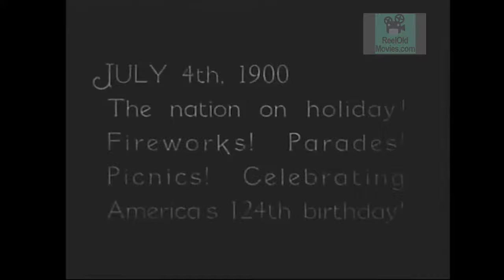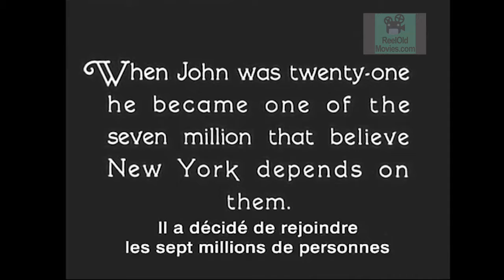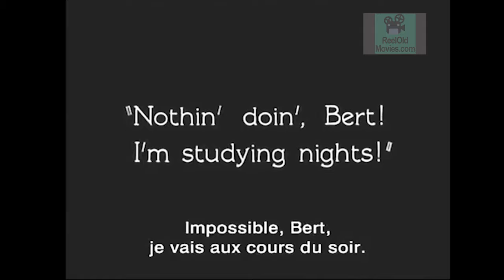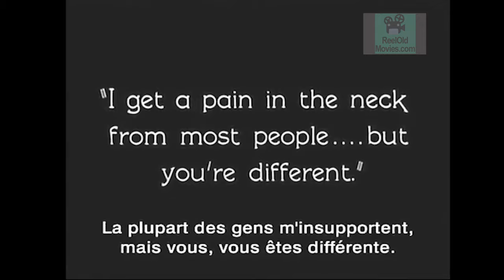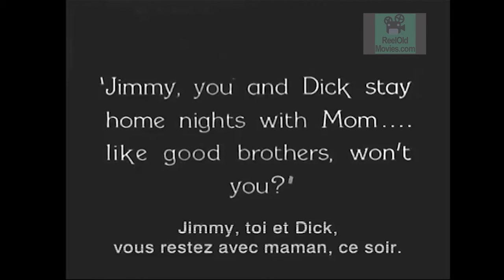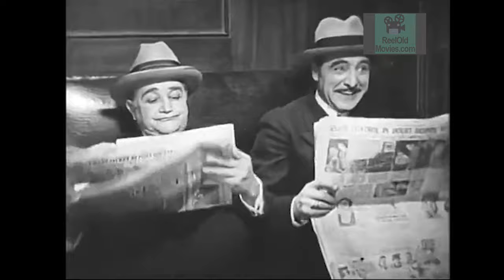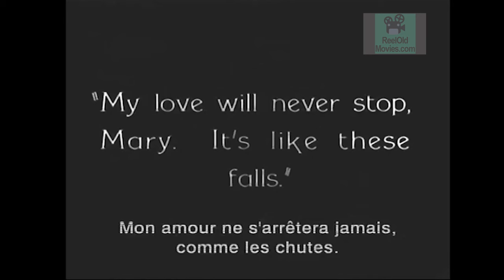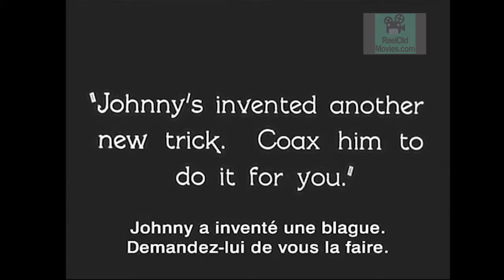'The Crowd' (1928): Full silent movie directed by King Vidor, stars James Murray, Eleanor Boardman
"The Crowd" is a 1928 silent movie nominated for the very first best picture Academy Award as "Unique and Artistic Achievement" and is considered today one of the best silent films in history. "The Crowd" was directed by King Vidor and stars James Murray, Eleanor Boardman and Bert Roach.

IMDB plot summary: The life of a man and woman together in a large, impersonal metropolis through their hopes, struggles, and downfalls.

👉🎥ReelOldMovies.com for more classic movie news, books and lists!

From Wikipedia:
"The Crowd" was conceived by director King Vidor and filmed after the success of his previous film, the critically acclaimed box office success "The Big Parade." Vidor wanted the new film to be innovative in its story, acting, and cinematography. The film mixes striking visual styles and moving camera cinematography – as well as hidden cameras in some of the New York City scenes, and subtle use of scale models and dissolves – influenced by 1920s German cinema and F.W. Murnau in particular, with intense, intimate scenes of the family's struggle. Vidor avoided casting big-name stars in the film to attain greater authenticity; Murray had started as a studio extra, and had appeared in featured roles already, but had made his way to California riding boxcars and doing odd jobs such as shoveling coal and washing dishes. For his female lead, Vidor selected Eleanor Boardman, an MGM contract actress and also Vidor's second wife.

Vidor's great financial success at MGM in the 1920s allowed him to sell the unusual scenario to production head Irving Thalberg as an experimental film. MGM chief Louis B. Mayer reportedly disliked the film for its bleak subject matter and lack of a happy ending, and the studio held the film from release for almost a year. At the studio's insistence, seven alternate upbeat endings were filmed, according to Vidor's autobiography, and previewed in small towns. The film was finally released with two endings, one Vidor's original ending, and another with the family gathered around a Christmas tree after John has gotten a job with an advertising agency. Exhibitors could choose which version to show, but, at least according to Vidor, the happy ending was rarely shown.

French director Jean-Luc Godard, when asked in the 1960s why more films were not made about ordinary people, he responded, "The Crowd had already been made, so why remake it?" Yet, at the time of its release, just before the start of the Great Depression, audiences were already seeking escapist entertainment over the realism portrayed in The Crowd, a stark realism that filmmakers would not embrace again until after World War II. The film, however, proved to be popular enough during the months after its distribution in 1928 that it grossed twice its production costs. The arrival of sound films at the same time combined to radically change filmmaking. Due to the limitations imposed by early sound-filming techniques, The Crowd's innovations in camera movement would not be equaled for another decade.

[This 1928 American film entered the public domain on January 1, 2024, per the Copyright Term Extension Act.]

"The Crowd" es una película muda de 1928 nominada al primer Premio de la Academia a la mejor película como "Logro único y artístico" y hoy en día está considerada una de las mejores películas mudas de la historia. "The Crowd" fue dirigida por King Vidor y protagonizada por James Murray, Eleanor Boardman y Bert Roach.
"La foule" est un film muet de 1928 nominé pour le tout premier Oscar du meilleur film dans la catégorie "Réalisation unique et artistique" et est aujourd'hui considéré comme l'un des meilleurs films muets de l'histoire. "The Crowd" a été réalisé par King Vidor et met en vedette James Murray, Eleanor Boardman et Bert Roach.
„The Crowd“ ist ein Stummfilm aus dem Jahr 1928, der für den allerersten Oscar für den besten Film als „Einzigartige und künstlerische Leistung“ nominiert wurde und heute als einer der besten Stummfilme der Geschichte gilt. „The Crowd“ wurde von King Vidor inszeniert und die Hauptrollen spielen James Murray, Eleanor Boardman und Bert Roach.
"The Crowd" é um filme mudo de 1928 indicado ao primeiro Oscar de melhor filme como "Realização Única e Artística" e é considerado hoje um dos melhores filmes mudos da história. "The Crowd" foi dirigido por King Vidor e estrelado por James Murray, Eleanor Boardman e Bert Roach.